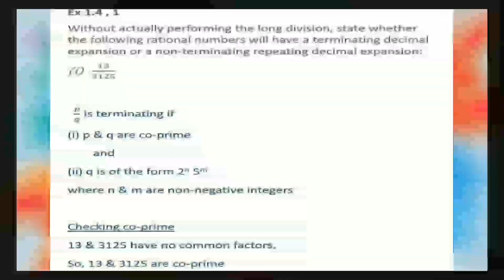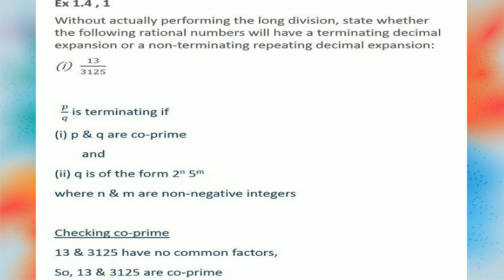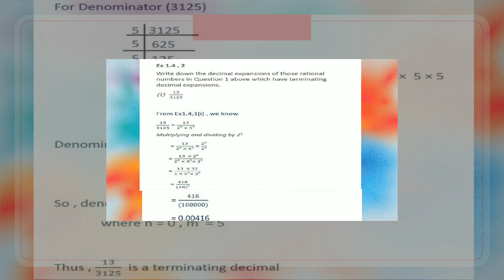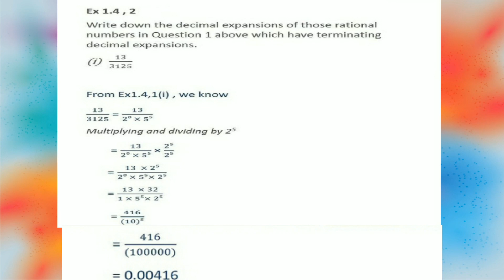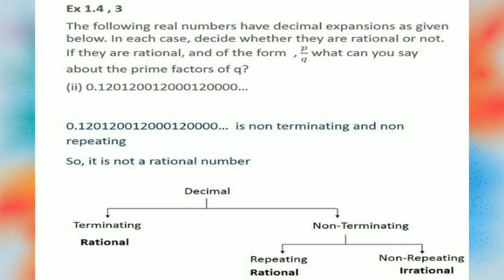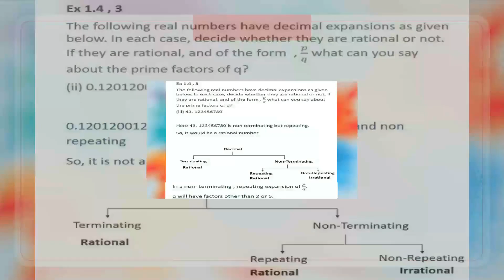10th Maths Chapter 1 Part 4